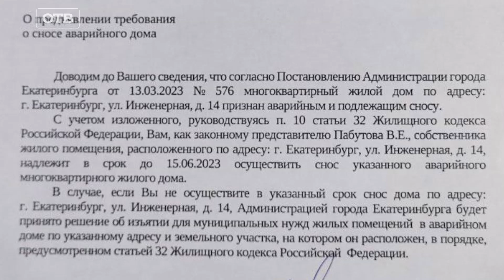Жителям предлагают снести свой дом. Иначе угрожают изъять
Снести свой аварийный дом предлагают жителям Химмаша сотрудники Чкаловской администрации. Несколько семей уже давно мечтают переехать из ветхого здания, но на это у них не хватает средств. И, по словам собственников, маневренное жилье им не предлагают.
Мы обратились за комментариями в администрацию города, там пояснили, что действуют по закону, так как муниципалитет не вправе что-то делать с частной собственностью. По словам чиновников, если люди не снесут дом, их имущество изымут, а дом в итоге снесут. Жильцам либо предложат варианты расселения, либо выплатят компенсацию.
Однако к истории уже подключились надзорные органы и общественники – они проверяют, есть ли в этом случае нарушение законодательства.